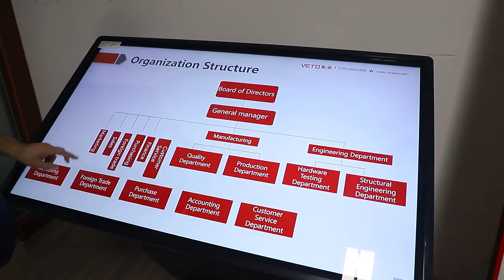Touch Screen Kiosks: Adopt it in your business to improve efficiency and customer satisfaction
Dongguan VETO technology co. LTD quality manufacturer from China.

We also provide pre-sales service consultation, if you have a supermarket or specialty store and want to expand sales/promote your brand, we have a good opportunity to cooperate